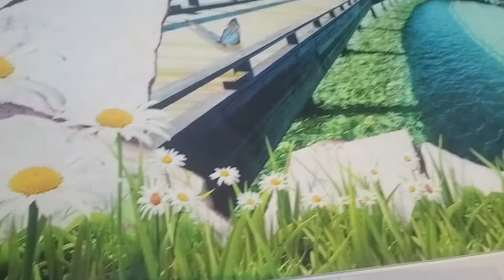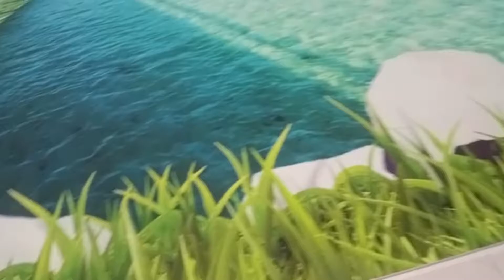Best Nature Wallpapers.. Wall Exterior Decoration